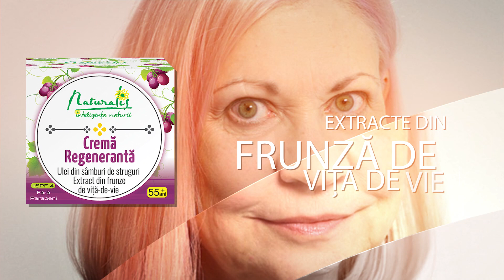Teaser Naturalis Crema de zi Regeneranta 55+ x 50ml